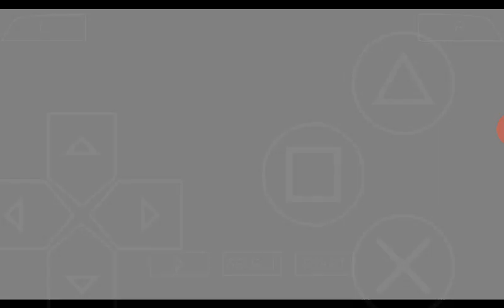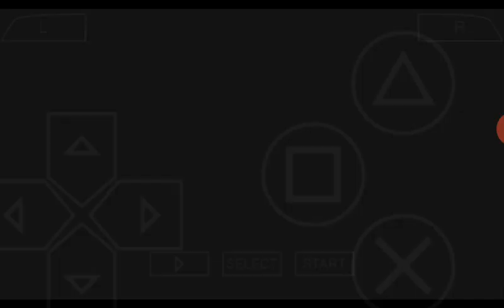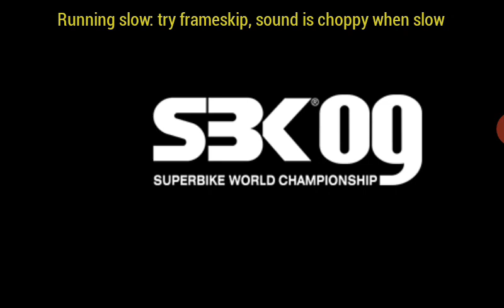SBK'09...BRNO...#23 BROC PARKES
PPSSPP ~ SBK'09...BRNO
Czech Republic

Game Mode :  Quick Race
Laps              :  2 Laps
Level             :  LEGEND

Rider        :  #23 BROC PARKES
Team       :  Kawasaki Superbike Team
Bike         :  Kawasaki ZX10-R